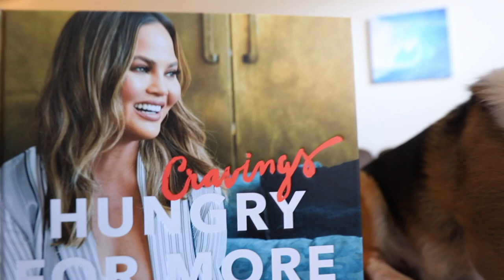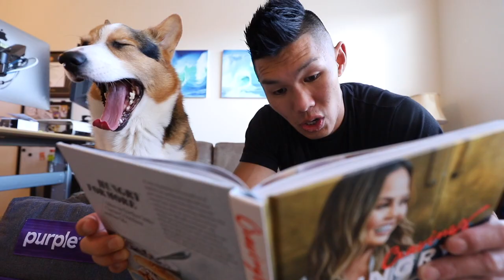Trying Chrissy Teigen’s Fried Chicken Recipe w/My Dog || Extra After College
Trying Chrissy Teigen’s Cheesy Chicken Milanese Recipe from her new cookbook "Cravings Hungry for More" w/My Corgi Dog ChrissyTeigan Corgi Recipe includes Mozzarella stuffed Chicken, Panko Bread Crumbs, and shaved Parmesan

Send Us Mail:
VlogAfterCollege